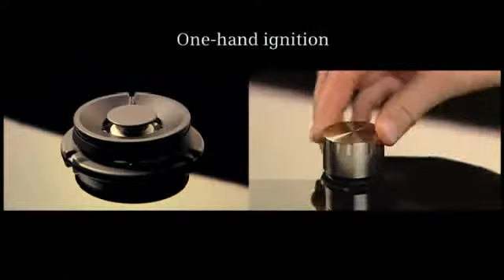Siemens dual wok hob